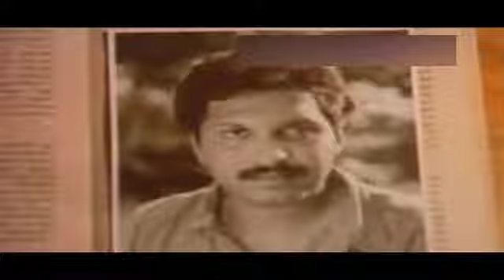Malayogam 1990: Scene | Malayalam Movie Scene | Part 12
Watch Full Length Malayalam Movie Malayogam (1990) directed by Sibi Malayil, produced by N Krishna Kumar, written by A K Lohita Das, music by Mohan Sithara, and starring Jayaram, Mukesh, Parvathi, Innocent, Mamukoya, Murali. We are adding latest Malayalam Movies regularly on this channel.